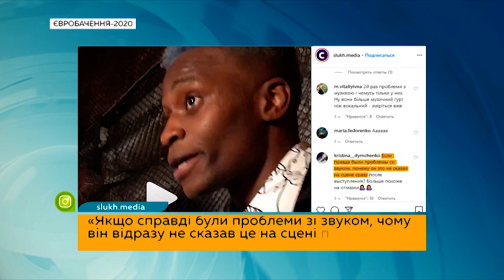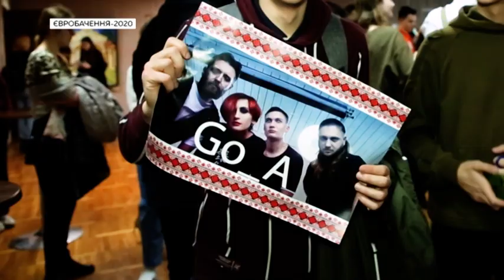Ексклюзивні подробиці з-за лаштунків Євробачення 2020 | Ранок з Україною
Наша країна обрала представника, який поїде на пісенний конкурс “Євробачення” в Роттердам. “Ранок з Україною” побував на фіналі Національного відбору.